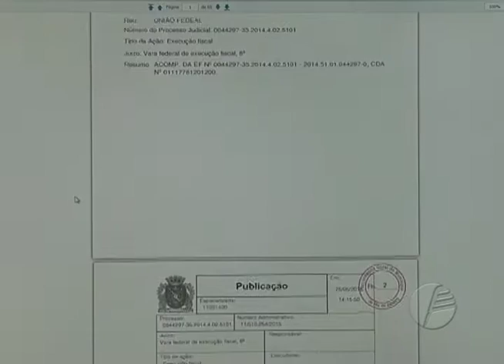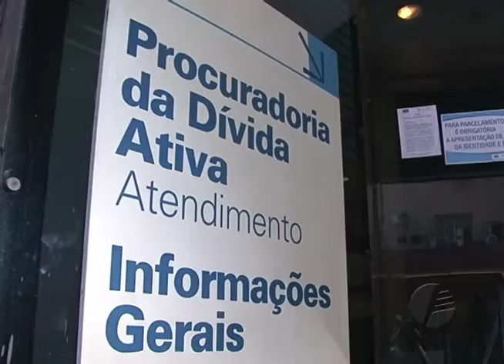9 - Nossas Instituições - Procuradoria Geral do Município - 31.03.2016